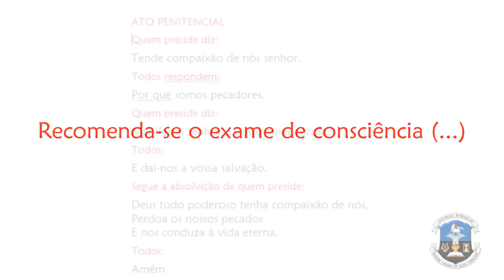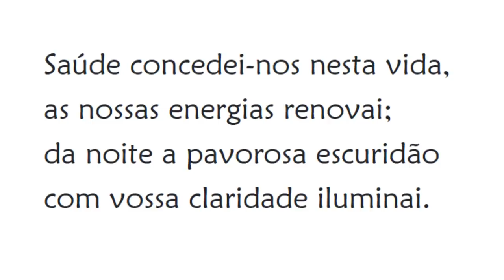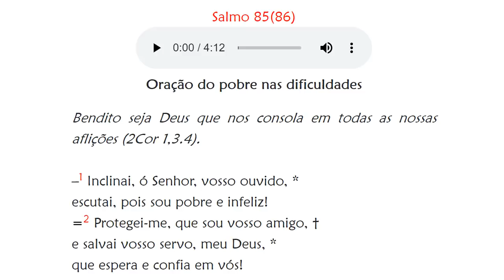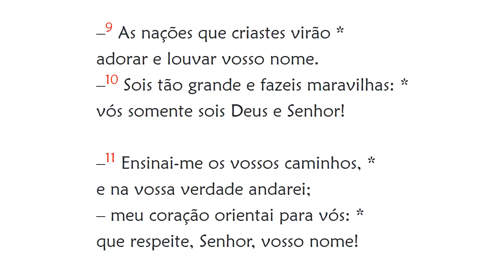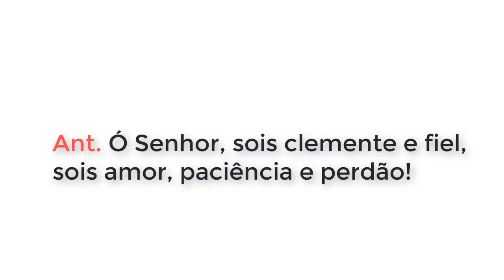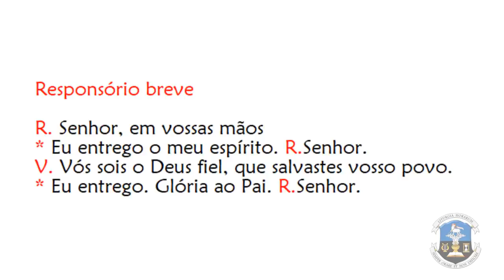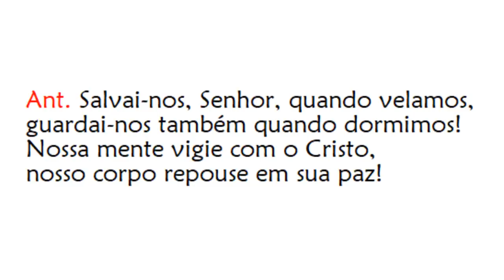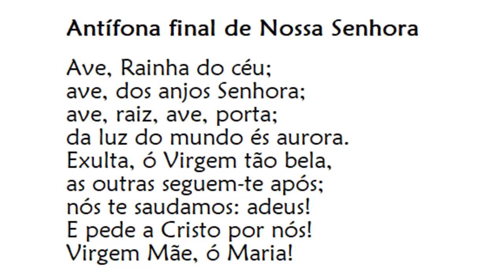Completas de Segunda-feira